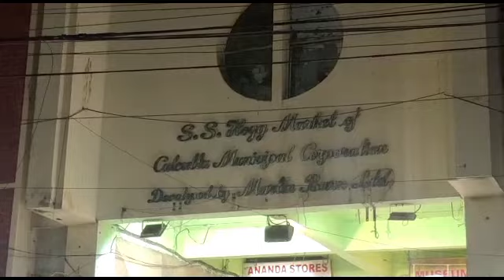kolkata top shopping marcket .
Thanks For Watching ❤️ It was the Kolkata shopping vlog…You can see what is available in Kolkata New market ❤️hope you like this video and if you like it then please like comments share and don’t subscribe to my channel 🥀 Kolkata newmarket collection Kolkata new market Shopping vlog Esplaned collection Esplanade vlog Daily vlog Random shopping vlog Shopping day

Kolkata Shopping was fun ! This video gives you a tour of the best places to shop in Kolkata. It includes cheapest places to shop in Kolkata and also showcases the oxidised Jewellery market, garment market (Ladies cloth market) of Kolkata. There are many markets in Kolkata like bara bazaar (wholesale market), Esplanade, new market, Hogg Market, Gariahat Market, hatibagan market etc. The new market area which is actually the oldest market of Kolkata is a shopping paradise and is considered as the cheapest market in Kolkata. Location :- New Market, Kolkata Lindsay Street, Esplanade One gets to shop for leather jacket, bags, sarees, banarsi sari, tant

Kolkata Shopping was fun ! This video gives you a tour of the best places to shop in Kolkata. It includes cheapest places in Kolkata and also showcases the oxidised Jewellery market, garment market (Ladies cloth market) of Kolkata. There are mmarkets in Kolkata like bara bazaar (wholesale market), Esplanade, new market, Hogg Market, Gariahat Market, hatibagan market etc. The new market area which is actually the oldest market of Kolkata is a shopping paradise and is considered as cheapest market in Kolkata. Location :- New Market, Kolkata Lindsay Street, Esplanade, Kolkata One gets to shop fosarees, banarsi sari, tant saree, silver jewellery, junk jewellery, garments and a lot more. Gariahat market in Kolkata offers a fabulous collection of bengali sarees like daak, handloom, bengal silk and cotton sarees. Gariahat Crossing, Ballygunge, Kolkata I have also made a Jaipur Shopping video watch if you haven't already. Jaipur Shopping -   ￼ • Jaipur Shopping |...   Jaipur Bridal Lehenga Shopping -   ￼ • Jaipur Shopping |...   My Kolkata Street Food Videos :- Kolkata Street Food | Indian Street Food   ￼ • Kolkata Street Fo...   Kolkata Street Food | Best Indian Street Food   ￼ • Kolkata Street Fo...   Kolkata Street Food | Chinese Street Food   ￼ • Kolkata Street Fo...   I hope you like my video, please subscribe for#pariyar bro vlog om Kolkata Shopping MarkeMarke a#Pariyar bro vlog